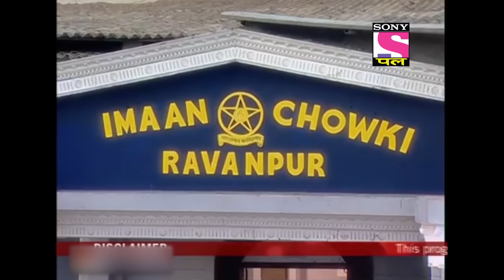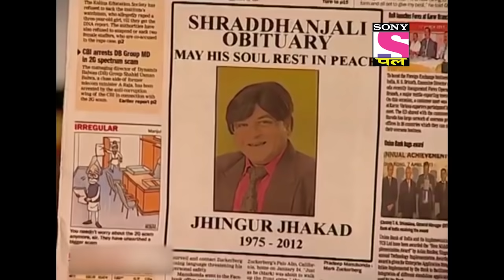Best Of F.I.R | Full Episode - Ep 18 | 27th December, 2020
Gopi is upset as he feels complex because the case involves a beggar who is earning more just by begging from the people and gets rich. The fun begins when Chandramukhi Chautala solves the case.

About F.I.R.
F.I.R. is a situational comedy serial centered on a Haryanvi female police officer named Chandramukhi Chautala and her three subordinates, head constable Gopinath Gandothra, constable Mulayam Singh Gulgule, and constable Billu. The show depicted their lives as they try to solve every case which comes to Imaan Chowki. New cases come to the police station in every episode. An individual or group comes with a complaint or a problem. The problem generally has nothing to do with the police. It may be a case of love, divorce, snoring, or bad cooking. Chandramukhi Chautala and her constables solve the case successfully though the case has nothing to do with their official duties as police officers